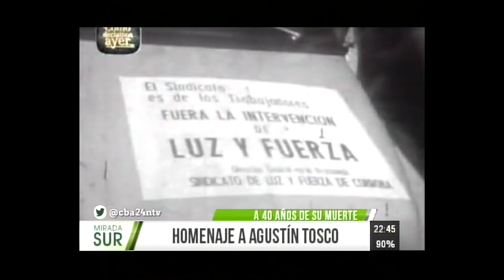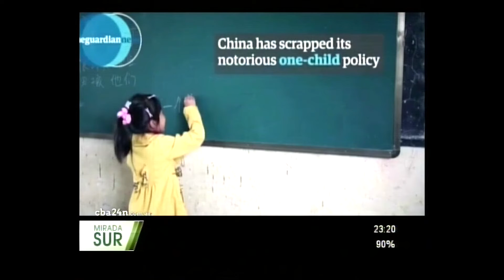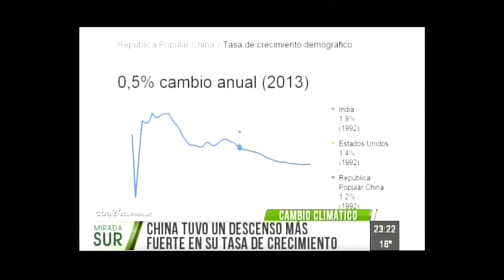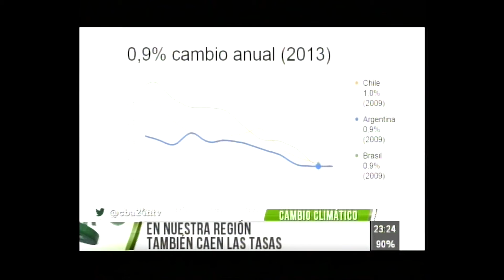Mirada Sur - Capítulo 7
Una mirada desde esta parte del planeta, al sur del sur. Programa de política internacional, con la conducción de Mariano Saravia.